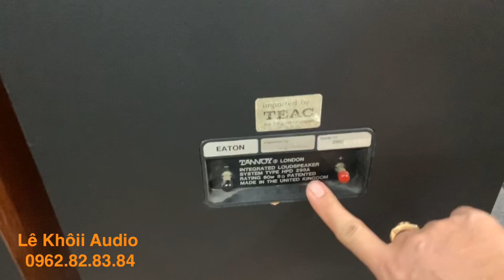Vẫn là TANNOY đồng trục nhưng sự khác biệt là giá quá tốt. EATON 295 bass 25 ( có 3 cặp )